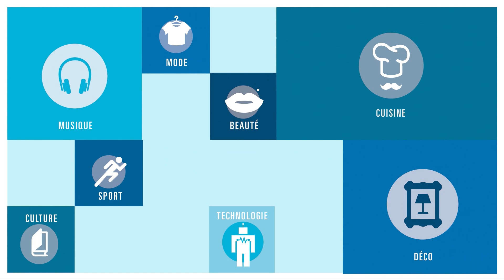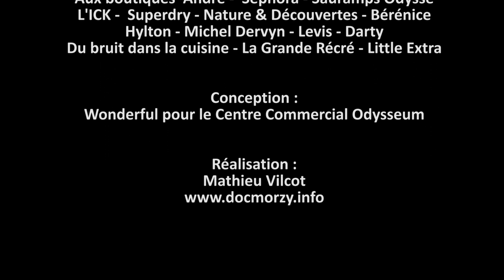Une sélection d’idées cadeau par les bloggeurs de Montpellier !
Nos quatre bloggeurs sont allés dénicher pour vous leur sélection d’idées cadeaux dans le Centre Commercial Odysseum. Des surprises pour toute la famille !